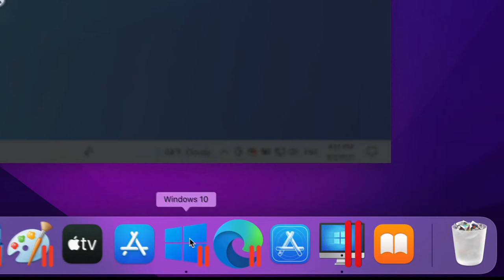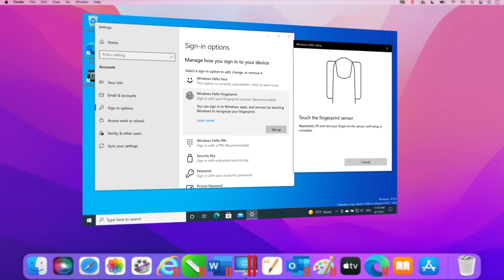Nouveautés de Parallels Desktop 17 pour Mac – Compatible avec Windows 11 et macOS Monterey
Nouveautés de Parallels® Desktop 17 Découvrez les dernières fonctionnalités de Parallels Desktop 17 pour Mac, les nombreuses nouveautés indispensables pour améliorer les performances, la compatibilité avec macOS Monterey et l'optimisation des ordinateurs Mac avec processeur Intel et puce Apple M1

Nouveautés et améliorations de Parallels Desktop 17 pour Mac, la première machine virtuelle macOS Monterey au monde :

- Compatible avec la prise en charge de macOS Monterey et de Windows 11
- Optimisé pour les ordinateurs Mac avec puce Apple M1 ou processeur Intel
- Reprise de Windows, Linux et macOS jusqu'à 38 % plus rapide sur tous les ordinateurs Mac pris en charge*
- Performances graphiques OpenGL jusqu'à 6 fois plus rapides sur tous les ordinateurs Mac pris en charge*
- Graphiques en 2D dans Windows jusqu'à 25 % plus rapides sur tous les ordinateurs Mac pris en charge*
- Démarrage de Windows 10 ARM Insider Preview jusqu'à 33 % plus rapide sur un Mac avec puce Apple M1*
- Performances du disque Windows 10 sur ARM Insider Preview jusqu'à 20 % plus rapides sur un Mac avec puce Apple M1*
- Performances graphiques de DirectX 11 améliorées jusqu'à 28 % sur un Mac avec puce Apple M1*
Connexion réseau jusqu'à 60 % plus rapide sur les machines virtuelles macOS Big Sur (et versions plus récentes) sur un Mac avec processeur Intel*
- Interface utilisateur Windows et lecture vidéo plus fluides, nombre d'images plus élevé dans les jeux
Mode Coherence™ amélioré avec workflow ininterrompu et sans distraction
- Glisser-déposer fluide entre Windows et Mac
- Compatible avec les périphériques de stockage USB 3.1
- Meilleur contrôle de l'espace disque : les utilisateurs peuvent désormais voir la quantité d'espace disque utilisée par la machine virtuelle

Rapide, puissant et simple. Le logiciel de virtualisation de postes de travail plébiscité depuis 2006.

* Mesures des performances effectuées par Parallels. Mesures effectuées par comparaison de la version préliminaire de Parallels Desktop 17 et de la version publiée de Parallels Desktop 16. Les performances varient en fonction de l'utilisation, de la configuration système et d'autres facteurs.